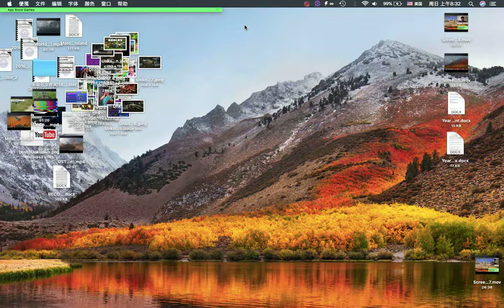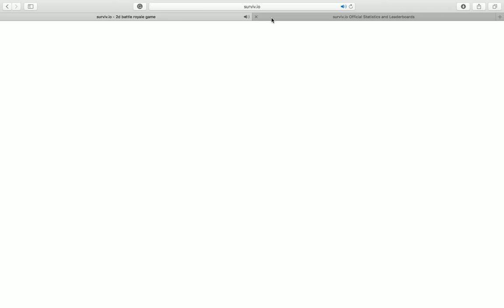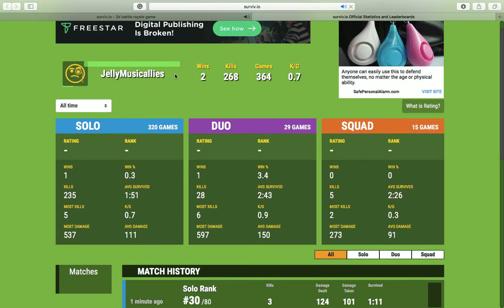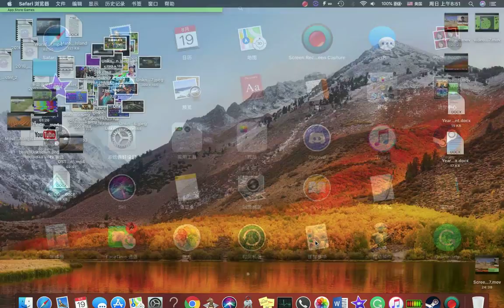I WON IN SURVIV.IO!!! (SOLO) (not clickbait)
Surviv.io (second solo win)
(the first one is not recorded on camera)
(Used Vector to win)
NEXT episode coming in hot!!!  HIT LIKE IF YOU AGREE.